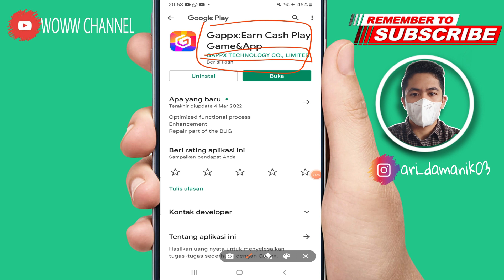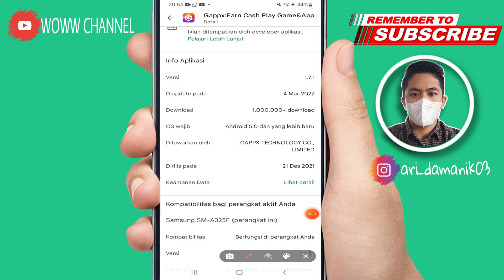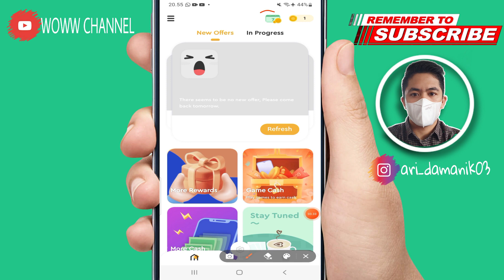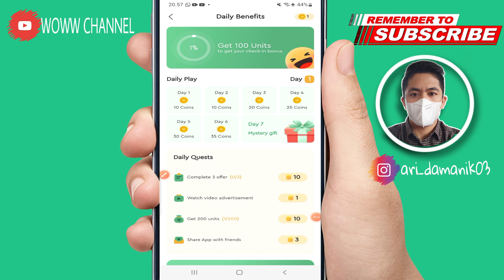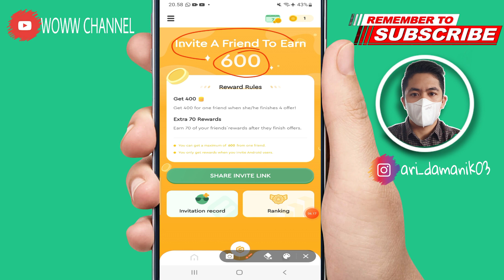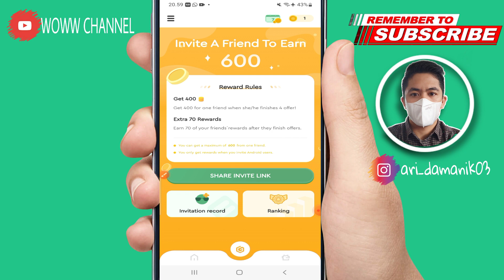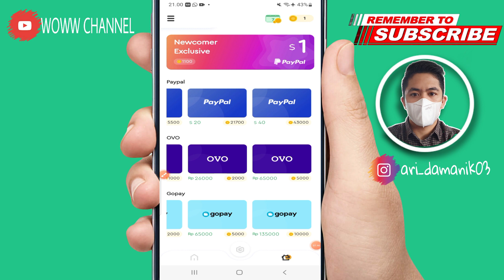BARU NEMU !! Sehari Bisa Narik 65.000 Saldo Ovo, Gopay dan Paypal Gratis - Aplikasi Penghasil Uang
1. Like Video ini
2. Share video ini
4. komentar positif dan
5.cantumkan no dana kalian
semoga beruntung

Ada Dana Kaget (link di dalam video ) siapa cepat dia dapat..
👉bantu like ya...thanks

aplikasi gappx
review gappx
daftar gappx
withdraw gappx